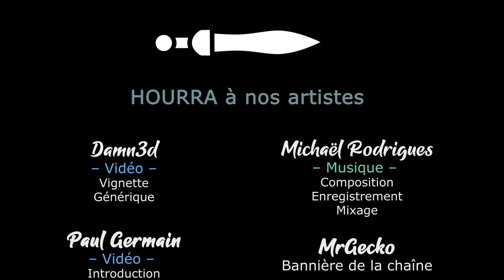#13. The Last Spell - De retour ! [FR][LecygneNoir]